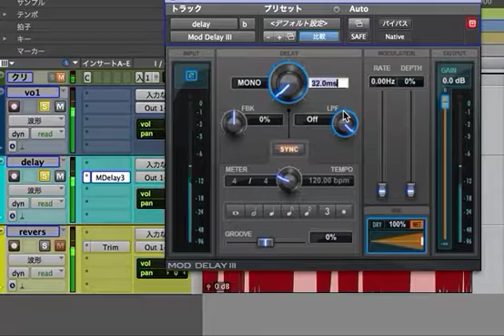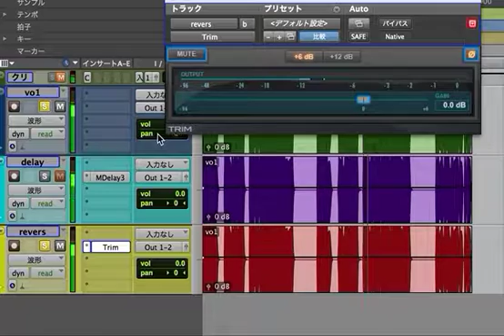mixの小ネタ 位相のズレを感じる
「位相」とは、何なのかを恐ろしいくらいザックリ話す記事